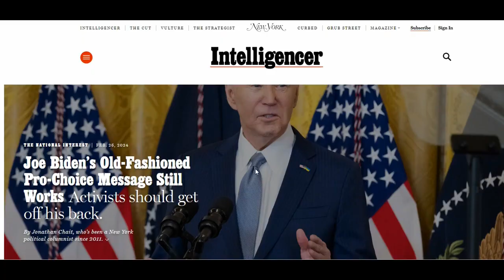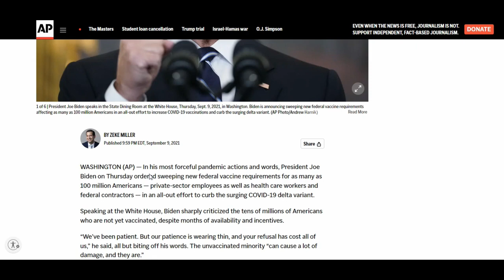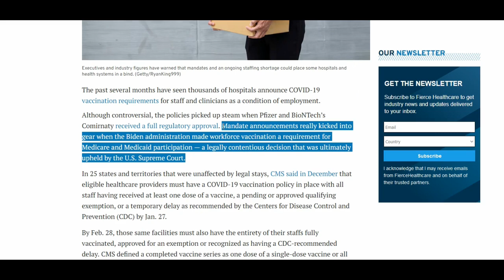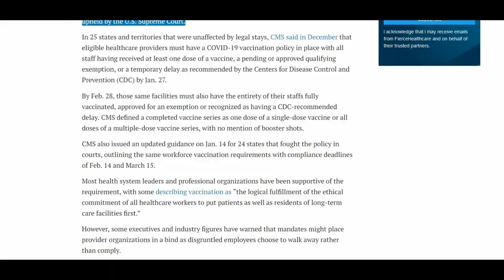Why Republican leaders suck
Biden Orders Shots for Millions, Calling Unvaccinated a Threat
Federal workers to face dismissal if they aren’t vaccinated
Companies may be fined if they don’t require shots or tests

How many employees have hospitals lost to vaccine mandates? Here are the numbers so far
By Dave Muoio
Feb 22, 2022 10:00am